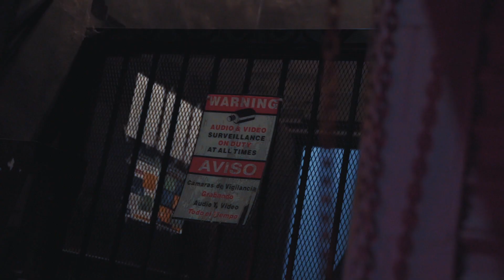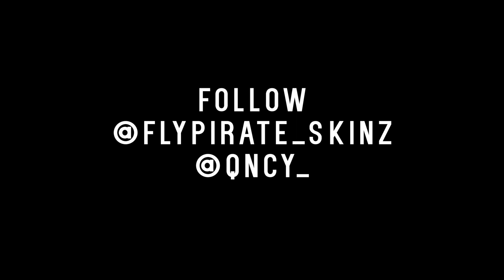Fly Skinz - Unimportant | Directed